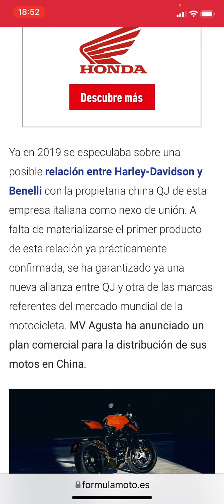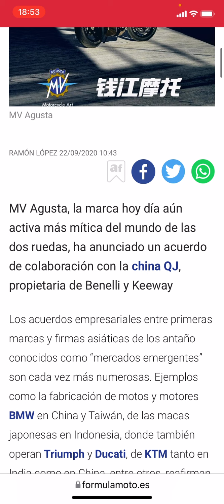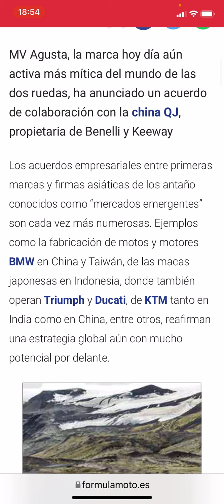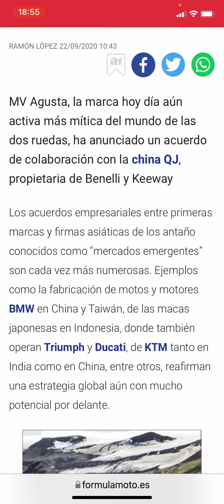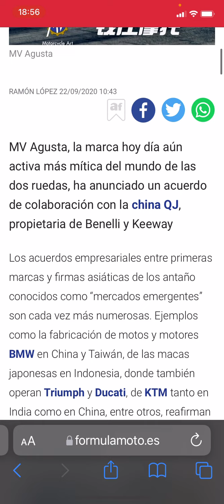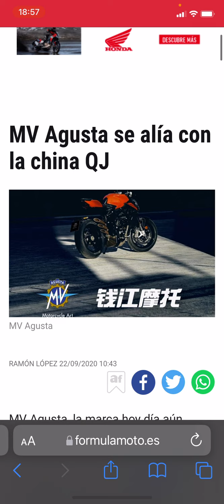Alianza MV AGUSTA y QJ MOTOR. Propietaria de Benelli y keeway.